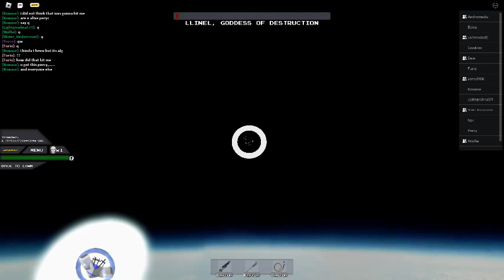another raid llin kill i forgot about | MOW MY LAWN 2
wwwwwwwwsss